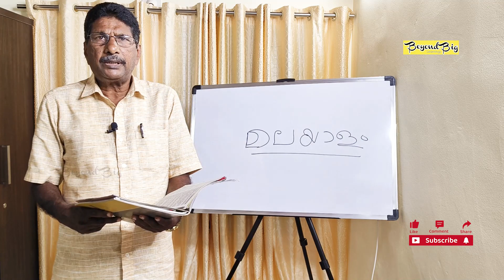യുദ്ധത്തിൻെറ പരിണാമം 7 | മലയാളം കേരള പാഠാവലി ഭാഗം2 ക്ലാസ് 10 | MALAYALAM KERALAPADAVALI 2 CLASS 10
Class conducted by RENJI CHACKO